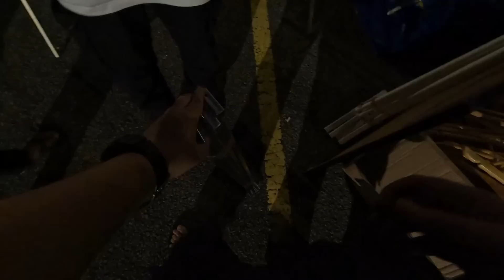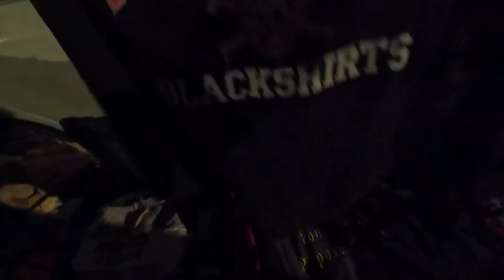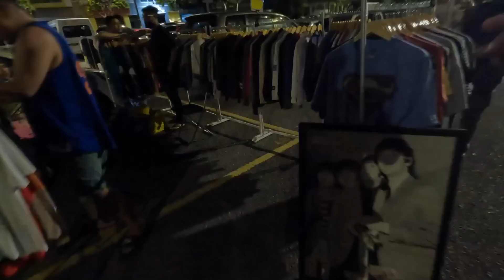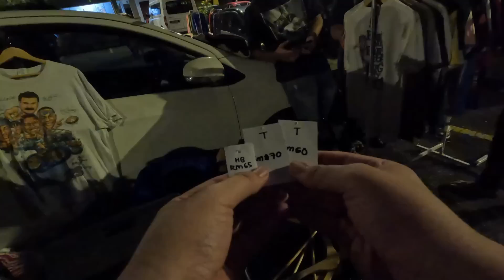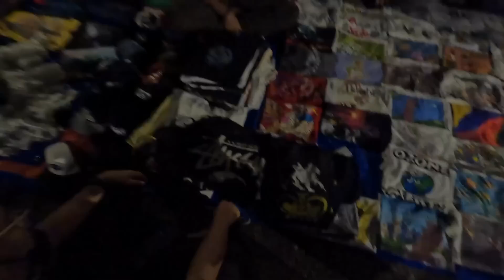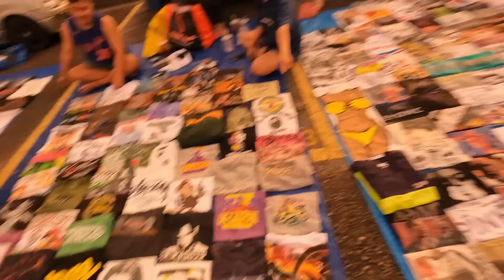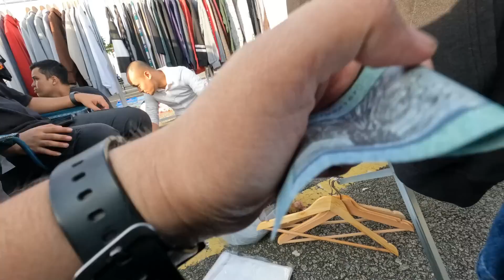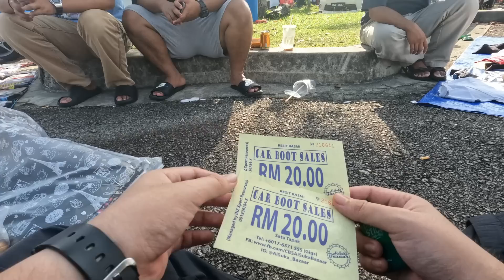AKU BERNIAGA CBS DAMANSARA PANAS TAK RELEK ! SYS (SELLER YANG SEBENAR)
Terima kasih menonton, ada instagram? follow Instagram saya Syafiqvtgempire atau tekan link di bawah :-

Atau walk in  kedai saya terus di Wangsa Maju, KL & Thriftgarage Manjung
Instagram : ROUND DUA / Thriftgarage Manjung
Waze/ Maps : ROUND DUA WANGSA MAJU KL / Thriftgarage Manjung